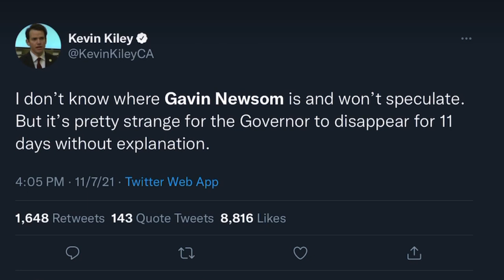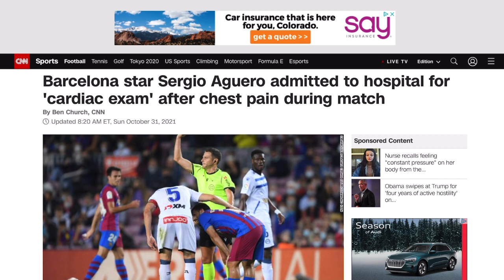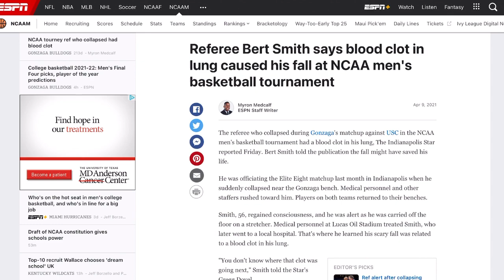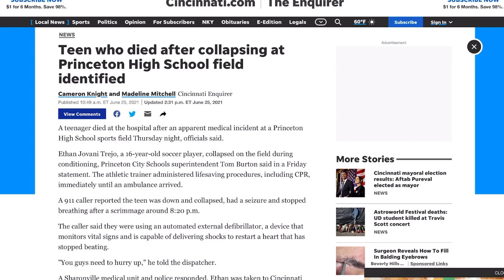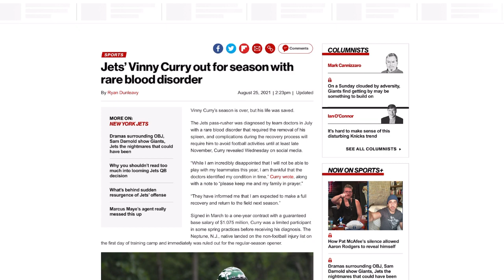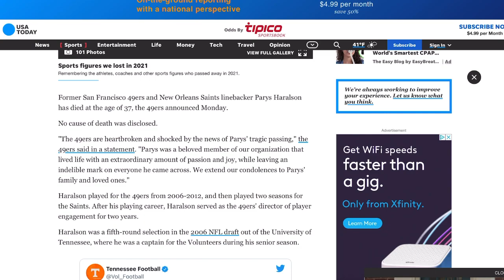Where’s Gavin Newsom? And unrelated headlines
I’m not long for this platform.